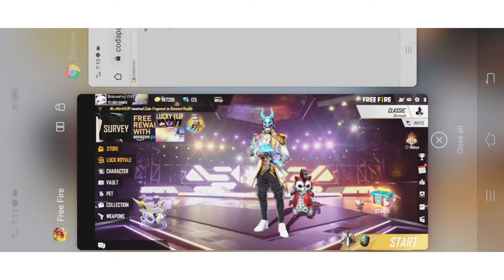I got DASHA character| Ff updates| Free Rewards-para,SAMSUNG, A3,A5,A6,A7,J2,J5,J7,S5,S6,S7,S9,A10,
SRIKANTH YT ❤️

TELUGU PLAYER 🔥

I will never ask for any donations! streaming is my full-time job,so every donation is highly appreciated.

SRIKANTH YT SOCIAL MEDIA HANDLES

mr_srikanth_04

SRIKANTH SRI

ID: Free Fire I'd name :- 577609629 (india Region)

play free fire on Android

Garena Free Fire live stream from India.
Free fire live.
Free fire live Free Fire live Telugu

📌No spam📌
📌No self promotion or promotion others 📌
📌No racism 📌
📌No profanity 📌
📌 Teach Each other humbly.📌📌
📌 Respect moderators 📌

Notice: Nobody is not allowed to use my steaming clips, thumbnails, artworks, our trademark name (SRIKANTH YT). if we find my copyrighted stuff on your channel we have 10000% rights to take actions

Tags ignore